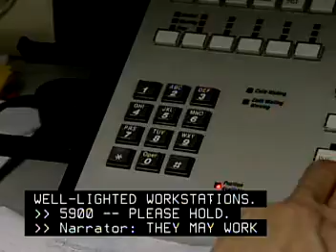Communications Equipment Operators